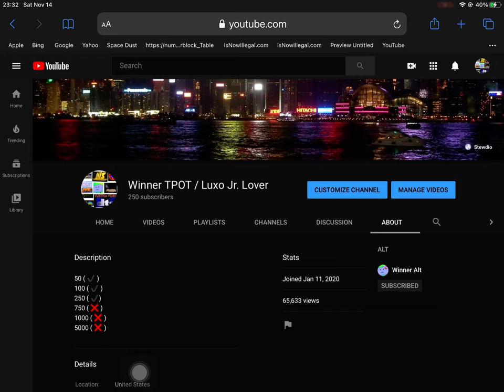Finally, I got 250 subscribers!